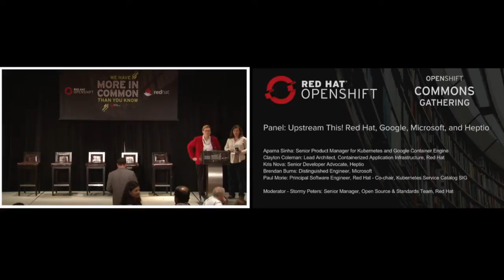Upstream this! Panel Brendan Burns, Clayton Coleman, Kris Nova, Aparna Sinha, Paul Morie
OpenShift Commons Gathering December 5th 2017 Austin, Texas
Upstream this!  Panel: Red Hat, Google, Microsoft, and Heptio
Panelists: Paul Morie (Red Hat), Brendan Burns (Microsoft), Kris Nova (Heptio), Clayton Coleman (Red Hat), Aparna Sinha (Google)
Stormy Peters, Red Hat - Moderator